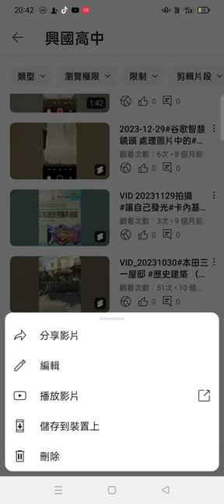Record 2024 09 01f含#興國高中 活動影像紀錄片 目錄